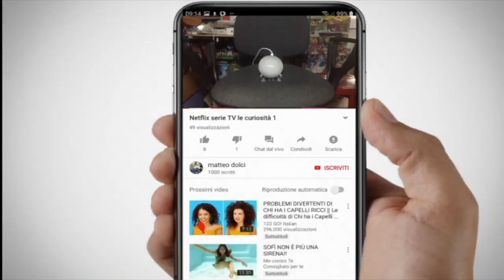Giochi del 2022 su Nintendo switch pro e contro che ne penso io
ecco cosa ne penso io dei giochi che sono usciti su Nintendo switch nel 2022 e che voto le do io

Ps non ci sono propio tutti i giochi usciti su Nintendo switch nel 2022 per causa tempo pero certi gli abbiamo detti qua nel video

Nuovo shop canale